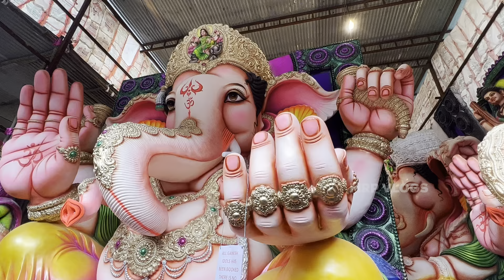Dhoolpet Biggest ganesh making 2022 | biggest ganesh 2022 price 200‚000 to 300‚000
lots of❤️